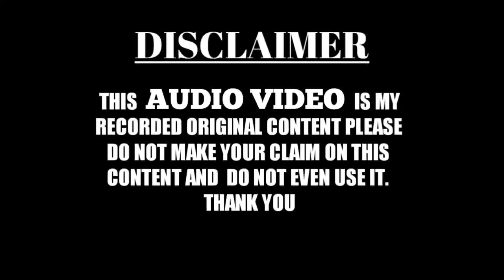Mahbub Raza Nazmi। मजमा हुआ बेताब और सुनने को। Janakpur Nepal Jalsa। TF Marhaba Network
TF MARHABA NETWORK WhatsApp group for join👇👇
Like my page on Facebook 👇
Allah hafiz